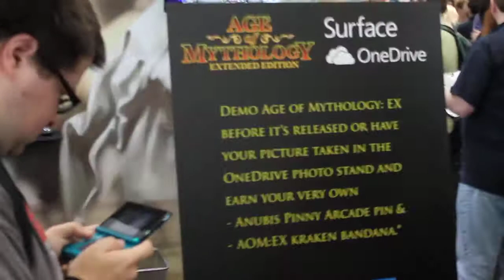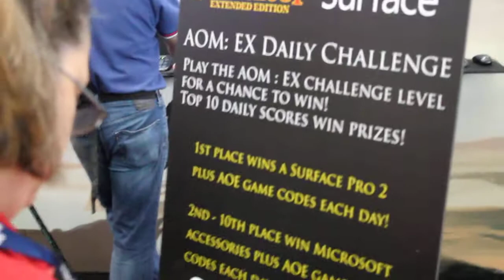Pax East 2014 Trip Footage Part 3: Age of Empires Setup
This is all of the footage I took at the Pax East 2014 convention in Boston.  This time I travelled with friends to the event to see the new games and enjoy the expo.  Enjoy guys!